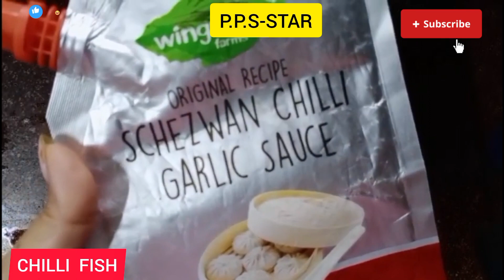DELICIOUS RECIPE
app used for thumbnail 👇
• Canva app
• Picsart app

app used for editing 👇
• Inshot , Vita

FAQ -
Comments-

© NO ONE SHOULD REUSE MY CONTENT